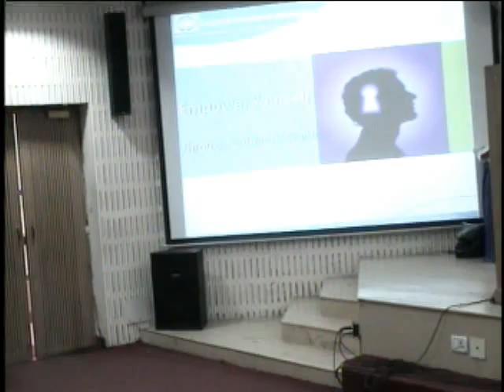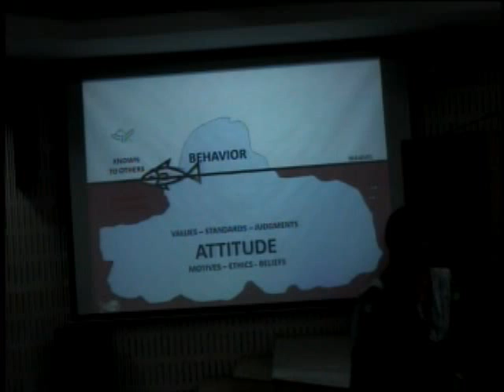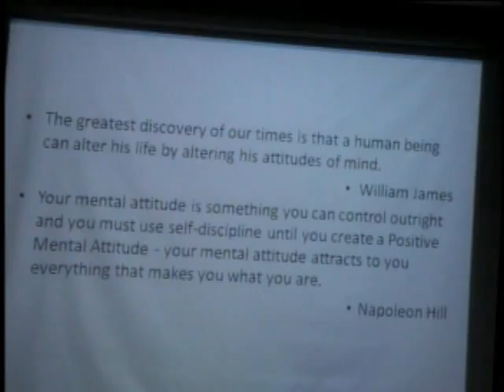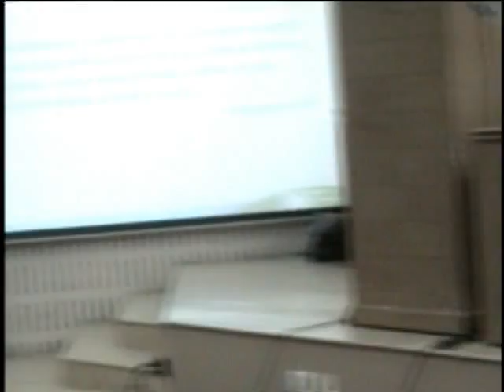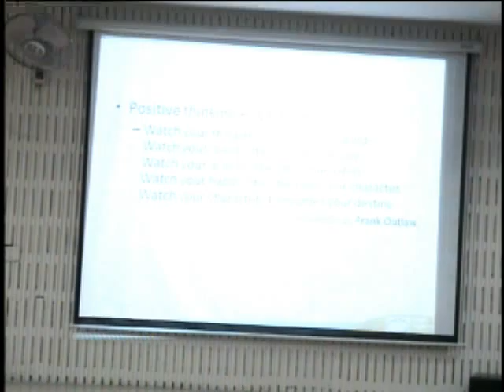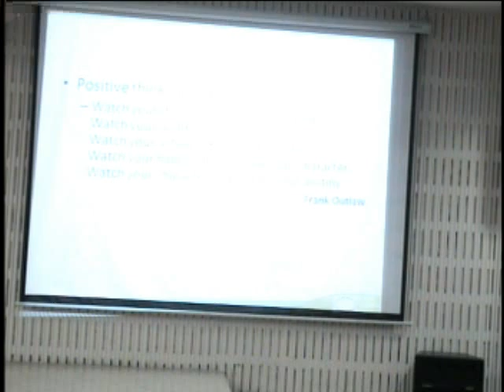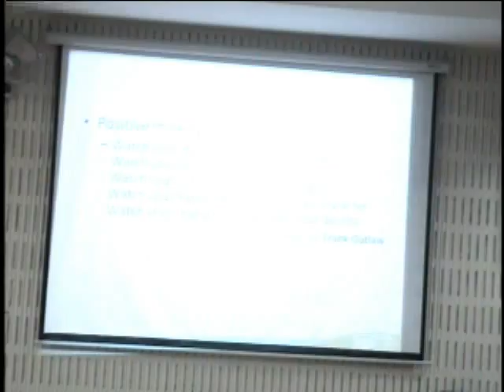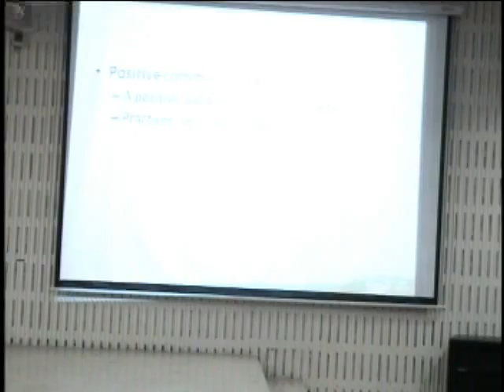Career Day - Presentation 5 - Empower Yourself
Career Guidance Council. Career Day in association with a US MNC. Sunday September 25 2011. Presentation 5. Speakers: Luqman Hussaini (CGC) & Rupla Nune (US MNC)